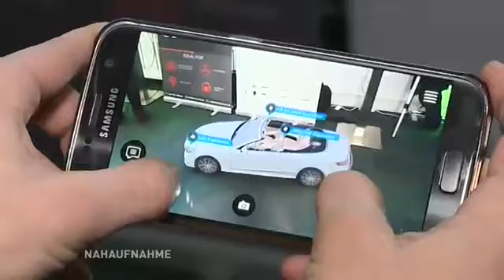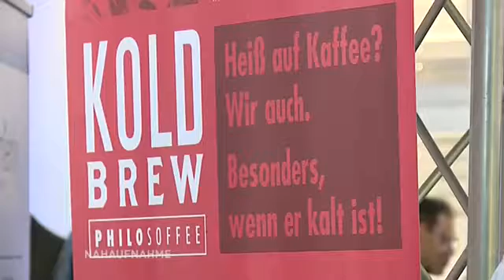Speed Dating Für Wachstum Demo Day An Der Hwr Nahaufnahme